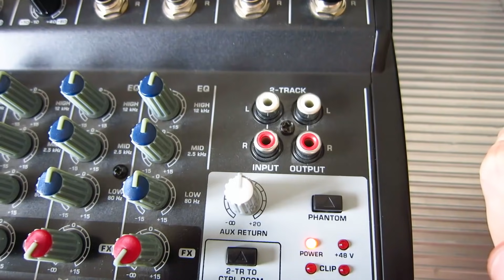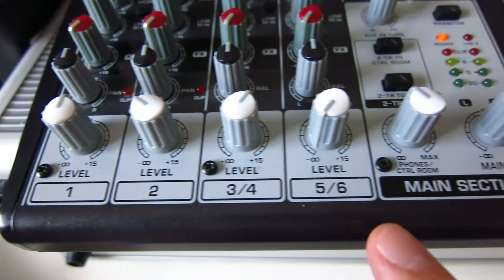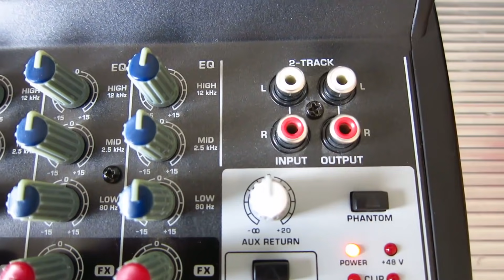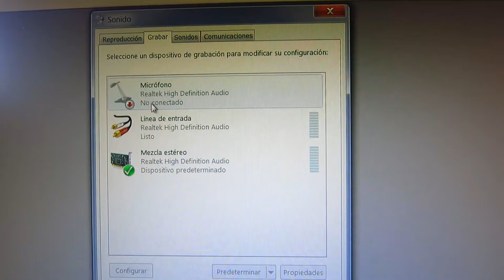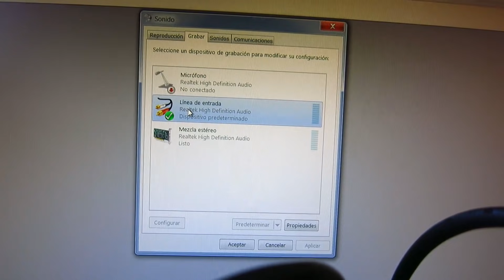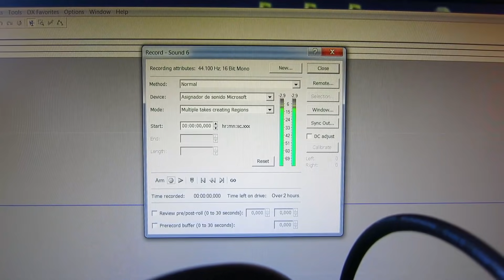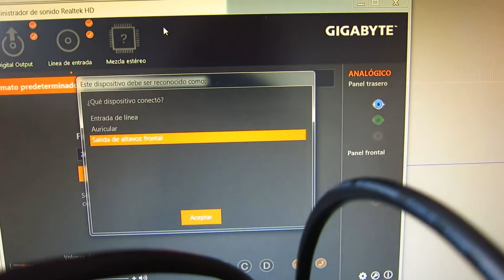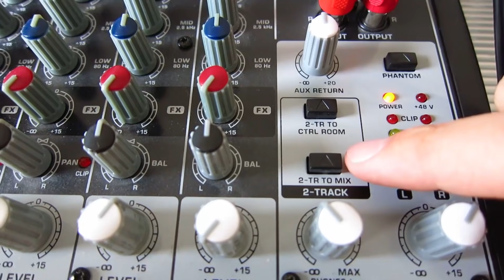1. CÓMO GRABAR EL AUDIO ESTÉREO de la MESA DE MEZCLAS en el PC y REPRODUCIRLO DE NUEVO CON EL MIXER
Para grabar el audio de nuestra mesa de mezclas en el ordenador, usaremos las salidas domésticas RCA de la mesa, identificadas como 2-TRACK OUT o REC OUT, y las conectaremos a la entrada de línea estéreo del PC, identificada mediante un conector minijack de color azul.

Por último, basta con abrir la ventana de DISPOSITIVOS DE GRABACIÓN de audio y seleccionar la ENTRADA DE LÍNEA.

Si queremos reproducir la grabación por los altavoces conectados a la mesa de mezclas, debemos devolver la señal del ordenador a la mesa. Para ello, conectaremos un minijack en la salida de línea o auriculares del PC, identificada en color verde, y lo llevaremos a una entrada estéreo doméstica de la mesa, que lleva conectores RCA.

CABLE ECONÓMICO DE 2 RCA A MINIJACK:

Formato papel:
Amazon Europa:

Amazon Reino Unido:

Amazon América: